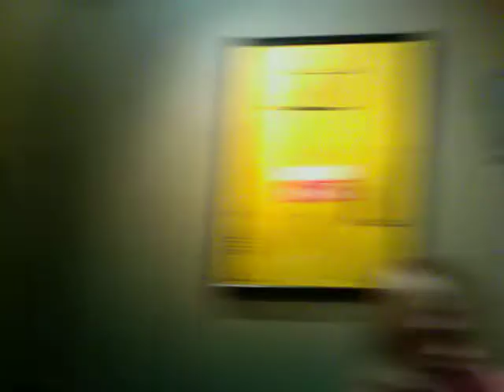Shook gets blamed and sent to the jury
Monica wants to get payback on Shook so she gets her to court!